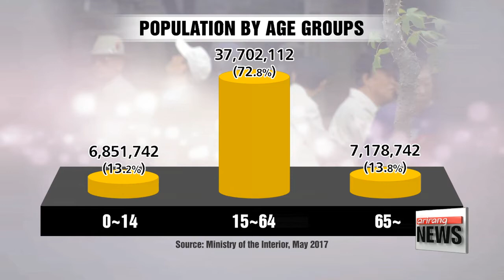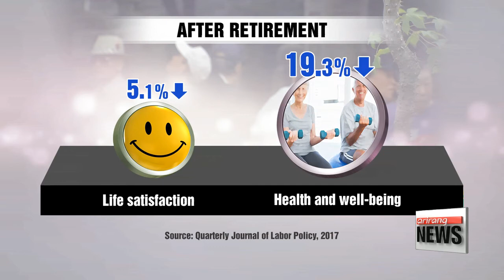Becoming an active senior: growing interest in post-retirement life in Korea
With extended life expectancy, retirement may mark the beginning of a brand new chapter in our lives.
Oh Jung-hee shows us how retirees in Korea are seeking out various activities and taking on jobs... and explain why it's important to stay just as 'active' in your twilight years.
What do we do after retiring?
With people living longer and longer,... that's become a big question,... addressed in all kinds of material.
Publishers have been churning out books on the subject for ordinary people who want to know how to keep developing themselves after leaving the workforce.

  "As you can see, books about post-retirement life fill the entire corner of this bookstore,... reflecting people's growing interest in mapping out a new chapter in their lives."

Korea is no longer just an 'aging' society -- it's becoming an 'aged' society.
  Figures from the interior ministry show... people 65 and older account for 13-point-8 percent of the whole population,... which is why nation-level efforts are needed to help keep senior citizens active in society.

  This week, a fair was held in Seoul all about post-retirement life.
Dozens of booths offered consulting services divided into four key topics -- life planning, financial management, job hunting and social activities.

    "They say our lifespans are getting longer. It would be meaningless to do nothing for 30 more years. I'm hoping to get a job as a way to be a participating member of society."

  The event was organized by a Seoul-based foundation that offers educational programs for people around retirement age -- courses on technical skills for a new job,... and chances to develop hobbies... or donate one's talent.
The foundation says the fact we're living longer requires a different perspective.

    "Being in your sixties or seventies now is quite different from the past. Now, we retire when we're about 53 and live 30 or 40 years more. So working or participating in social activities should be a part of that. You have to do something that gives you a sense of meaning or belonging,... not just a paycheck."

  Some retirees meet in small groups to just hang out and share knowledge.
They're students of "Beautiful Life School," an academy run by Paik Man-ki,... an ordinary citizen.

"This serves as a frame. What you see through it looks like a picture."

  It offers several classes on art and culture, language, fitness, and finance.
And these students gather once a week... to study cultural or historical sites in Seoul... and visit them.

    "After retiring, I once did a volunteer activity at a cultural center in my neighborhood... and the only thing they gave me to do was to glue papers or show the way to visitors. But as elderly people, we have wisdom and life experience. I wanted to create a platform where senior citizens can come and share all that."

    "I wanted to spend quality time, so decided to come here. I've become quite active visiting various sites in Seoul. I wasn't able to to really make it happen before."

  According to researchers at Korea University,... retired individuals report they feel 5-percent less satisfied with life.
And they feel almost 20-percent less healthy.

    "A feeling that they're no longer participating in the labor market,... a sense of losing social and economic roles... as well as the loss of earnings... all have a negative impact on retirees' health. Their satisfaction with life also drops due to a smaller social network and decreased economic activity."

  This shows it's better for senior citizens to stay active,... but to do that, they may have to adopt a different view... mainly about how long we live... and how we spend that time.

    "First, people need to internalize that they ARE going to live until they're 100 years old. They all say they know it, but they actually don't. Then they'll need to develop skills for a life-long job. We used to work at one place for our whole life, and retiring meant the end of our career. But now, people need to find work they can do until the end."

  "Making sure a plan is in place for life after retirement... is the responsibility of both individuals and society. While senior citizens need to seek out opportunities for themselves in their later years, there's also a need to create and offer them a range of options. Oh Jung-hee, Arirang News."